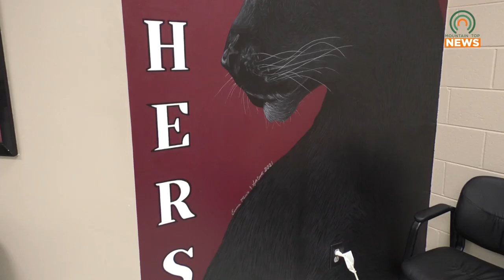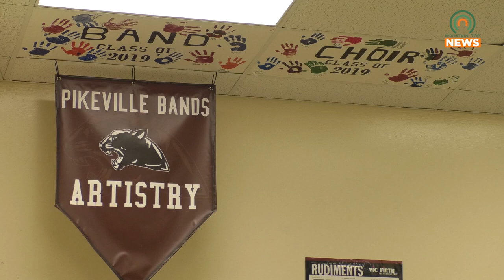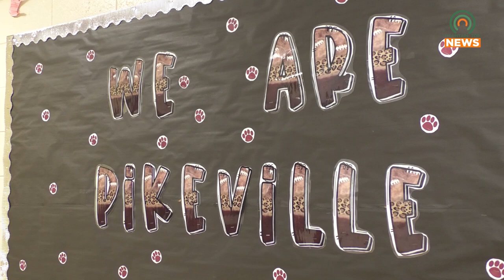Five PHS Band Students Advance to the Next Round of Kentucky All-State Band Auditions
Five members of the Pikeville High School band will be advancing to the second round of the All-State Band auditions on Saturday, December 10.